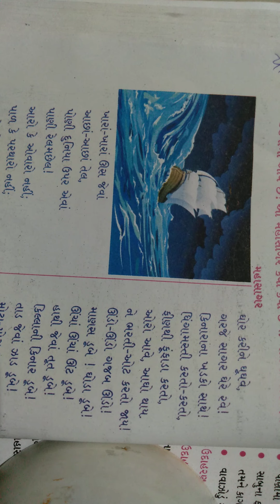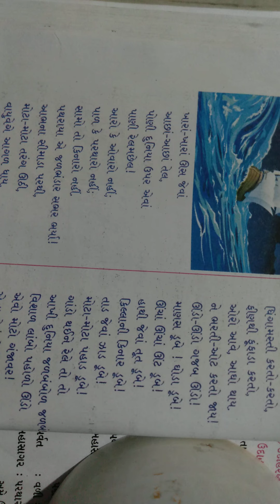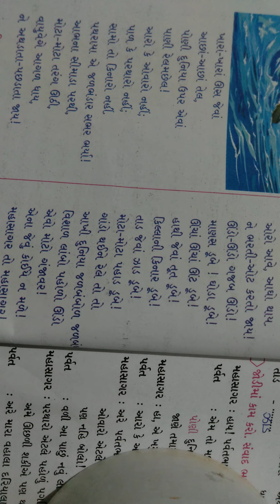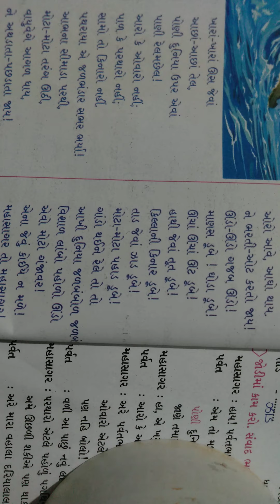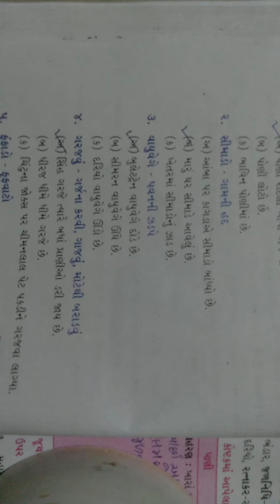Std 4 Kuhoo Path 4 Part 5 061021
Kuhoo Path 4 Part 5 061021